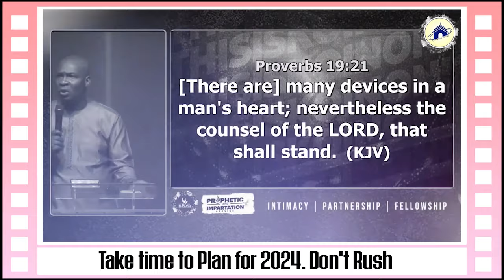Take Time to Plan for 2024 Don't Rush With Apostle Joshua Selman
Take time to Plan for 2024  Don't Rush

below is the account detail:

Account number:
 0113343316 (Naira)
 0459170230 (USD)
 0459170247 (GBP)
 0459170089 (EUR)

Branch: 13/15, Manchester Road, GRA, Zaria, Kaduna State

Account Numbers;
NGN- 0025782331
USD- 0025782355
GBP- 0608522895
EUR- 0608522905